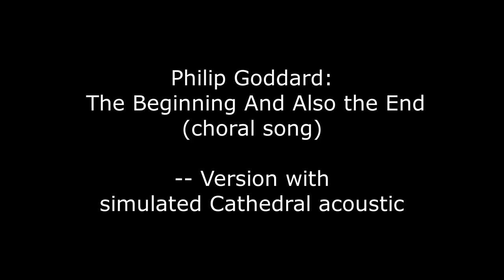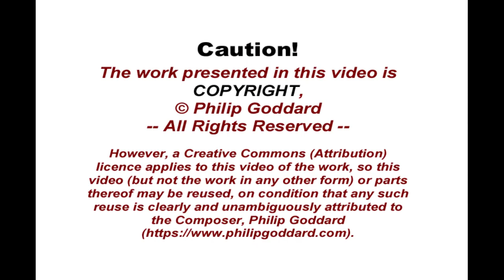Philip Goddard: The Beginning and Also the End ('Cathedral' version)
IN A CATHEDRAL!
This is an additional version of the basic recording with a very painstakingly worked-out cathedral-like acoustic applied to it, using the VST plugin OrilRiver.

The Composer’s aim was to avoid the normal wallowing swamp of reverb that one so readily creates with ‘cathedral’ presets in reverb units or plugins (or indeed hears in a real cathedral from positions well removed from the performers), and instead to emulate to the best of his ability the sort of sound you’d get when listening reasonably close to the ensemble, with walls some distance away, so that the foreground sound is relatively ‘dry’ and thus clear, and the main reverb that one hears therefore is more definitely in the background and not so inclined to overwhelm detail in denser textures or fast music.

Because the Composer is very familiar with Exeter Cathedral (UK), in which he sang in many concerts as a choir member, he has sought to emulate the sort of acoustic that he remembers hearing there from positions reasonably close to the orchestra / choir. Getting that sort of balance is in the essence of effective concert recording in a cathedral.

'The Beginning and Also the End', for two four-part choirs (SATB) and orchestra is a choral song using a tormented visionary poem that the Composer wrote in 1973, while he was still in the early stages of clearing an early emotional crisis. It starts with the words "With the questions begin and end the Wind", and after a turbulent and even stormy passage, draws to a sense of acceptance of the inevitably unanswered questions, "O Wind of Passing, perpetual dynamo, Where do you go with nothing to blow? And how do you blow with nowhere to go?"

Indeed, the underlying conception of this work is a remarkable precursor to that of the much more serene and refined 'The Unknown' for organ and tuba - though the Composer recognised that only in far retrospect.

Further information about the work, including the the full poem sung by the choir, can be found

The download album containing the basic (non-cathedral) recording is available from the Composer's Music Store, , and the Composer expects shortly to make the 'Cathedral' series available as FLAC-encoded downloads compiled into CD-size album groupings.

THE VIDEO PHOTOS
They are both of Exeter Cathedral.

The interior view is Copyright Jack Pease, . (For this use the photo brightness has been reduced to give a much more natural effect.)